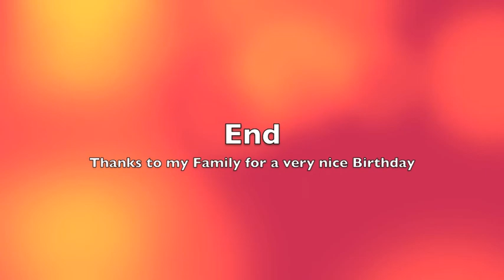My 77th Birthday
Spend my birthday with family members.  My Sweetie Pie fixed my favorite cake - A strawberry shortcake and it was delicious.  My son-in-law, Mark fixed one of my favorite dishes, bar-b-qued chicken and I got a lot of nice gifts.  There was plenty to eat and it was a nice relaxing birthday. Thanks to my family